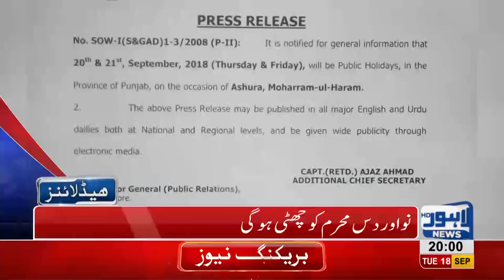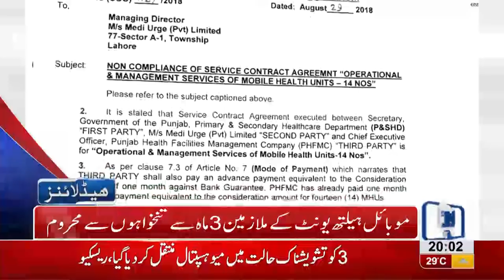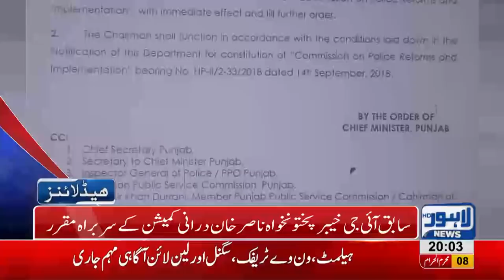08 PM Headlines | Lahore News HD | 18 September 2018